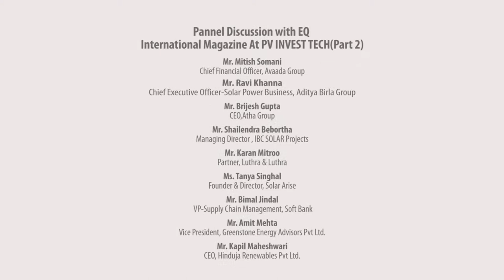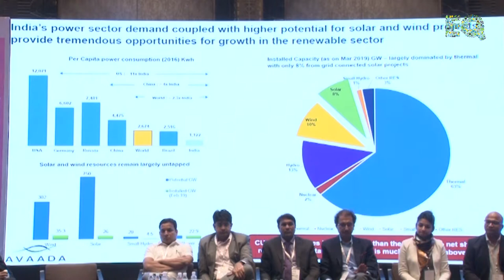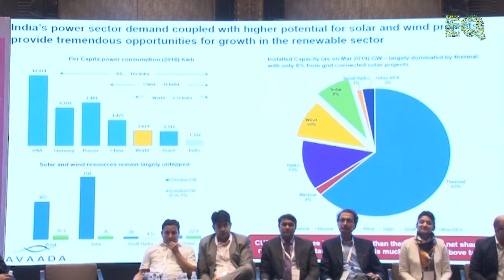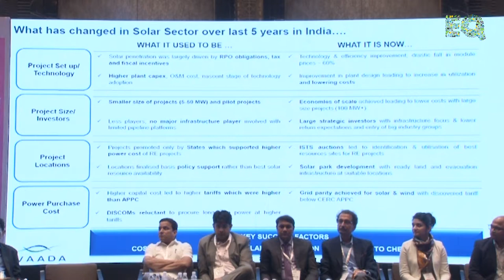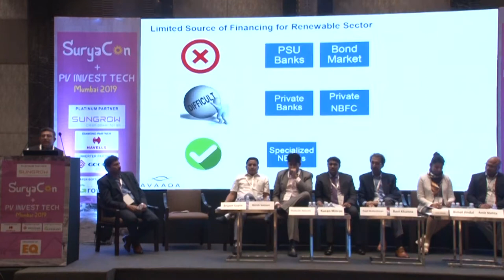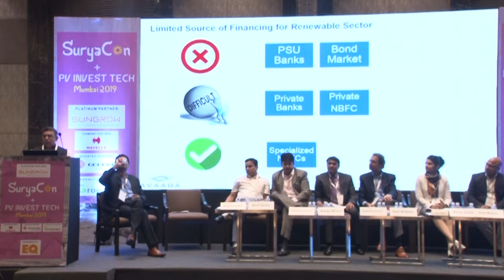Inuagural Session: Keynote Address & Panel Discussion- 1 part 2